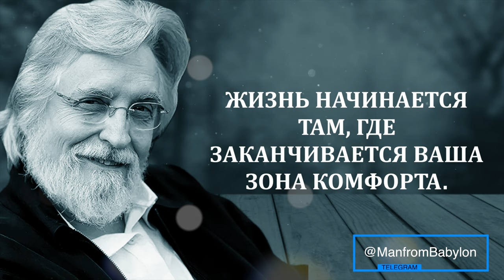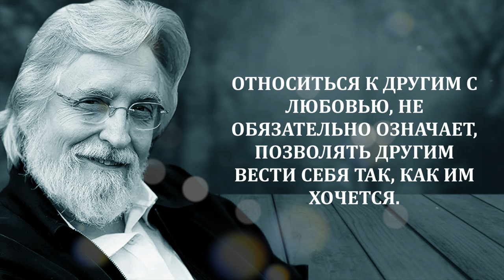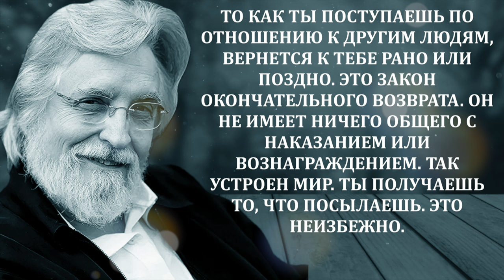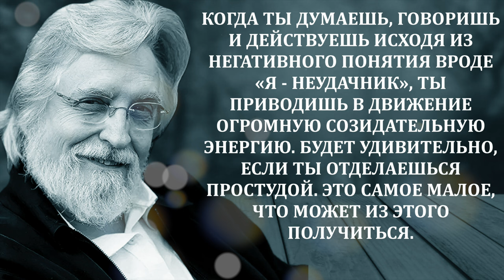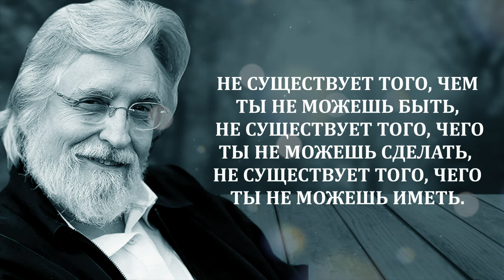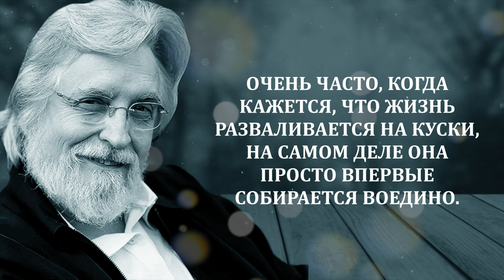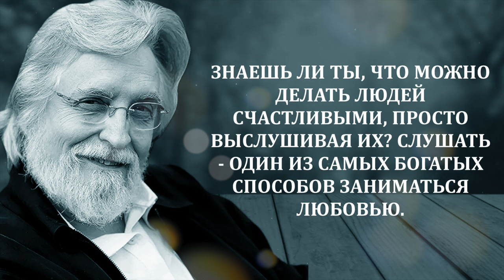Нил Доналд Уолш - Цитаты из "Беседы с Богом" /2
Нил Дональд Уолш (англ. Neale Donald Walsch) — американский писатель нового времени, автор книг-бестселлеров «Беседы с Богом», «Дружба с Богом», «Единение с Богом» и других работ... Часть 2.

📗 Купить книгу Беседы с Богом (книга 1) (Литрес)

😌 Поддержка канала финансово:
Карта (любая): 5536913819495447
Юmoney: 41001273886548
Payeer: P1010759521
Bitcoin: 149k51AuJLkzXkiqH7DXBM8w5A3ebDRUtG
USDT (TRC20): TMBxj11esupxzoTvPFwcvk8RnFoEyu3qLM